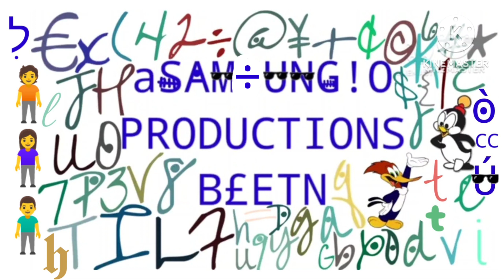Samsung Logo Blooperganza 4 Take 109 We Have A Diferent Symbol